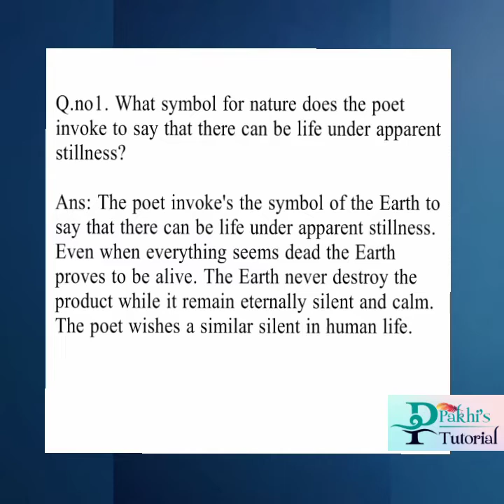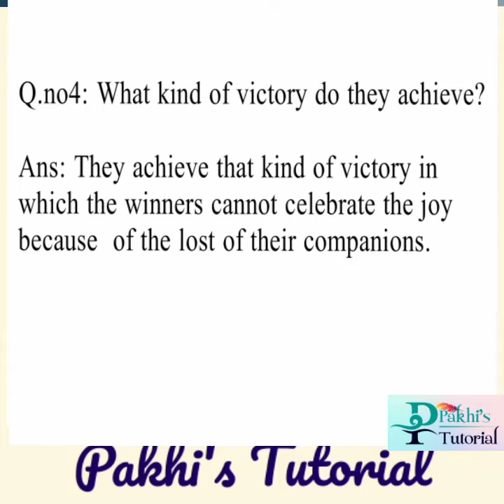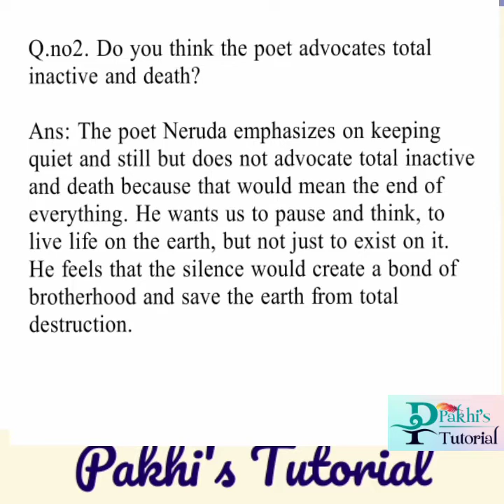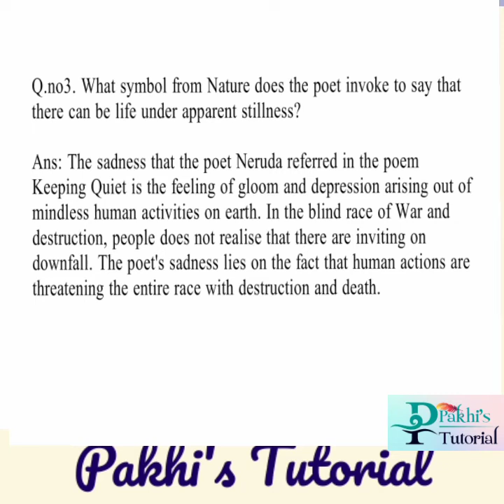Important Question answer of 2nd Year Poem 3 (Keeping Quiet)